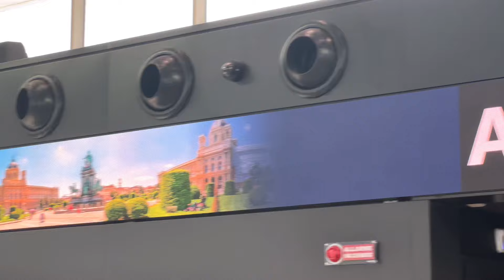🇦🇹 พาแม่เที่ยว Vienna เหตุการณ์ระทึกของวงการการบินที่เราสองคนจะไม่รู้ลืม | SwissSweet กรี๊ดกร๊าด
… เหตุการณ์ไม่คาดฝันที่กลายมาเป็นตำนานของเราสองแม่ลูกไปตลอดกาล 🤣🤣🤣

📣📣 ... สามารถติดตามแม้วกันได้อีก 2 ช่องทางนะคะ ขอบคุณมากๆค่ะ  🥰🙏🏻🙏🏻